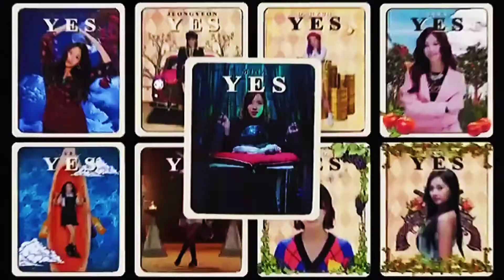BLOSSOM-'FEEL SPECIAL' MV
FEEL SPECIAL

Geureon nari isseo
Gapjagi honjain geonman gateun nal
Eodil gado nae jariga anin geonman gatgo
Gogaen tteolgweojineun nal

Geureol ttaemada naege
Eolmana naega sojunghanji
Malhaejuneun neoye geu hanmadie
Everything's alright
Chorahan Nobodyeseo dashi Somebody
Teukbyeolhan naro byeonhae

You make me feel special
Sesangi amuri nal jujeoanchyeodo
Apeugo apeun maldeuri nal jjilleodo
Nega isseo nan dashi useo

Again I feel special
Amugeotto anin jonjae gatdagado
Sarajyeodo moreul saram gatdagado
Nal bureuneun ne moksorie
I feel loved, I feel so special

Jakku sumgoman shipeoseo
Maju hagiga shireoseo
Modeun ge uimireul ireun deushi
Naega uimireul ireun deushi
Gamani jujeoanja isseul ttae

Geuttae nae ape natanan neoye
Ttatteushan misowa songire

Everything's alright
Teukbyeolhan naro byeonhae

You make everything alright
Gureumi jjwak kkin haessal han jum eomneun nal
Nega baro naye Shining light
That's what you do
Amuri eoduun bamdo dashi nat
I owe it to you
Because you make me feel

Original by TWICE

MEANING

Feel special is about someone getting attached to a different person. If you were upset they could just talk to them and feel better. You would never want to lose this person and always stay by their side. Everytime you meet eyes with them,you 'Feel Special'.